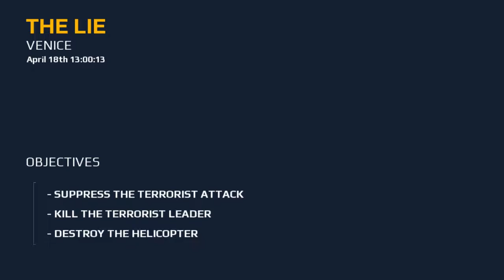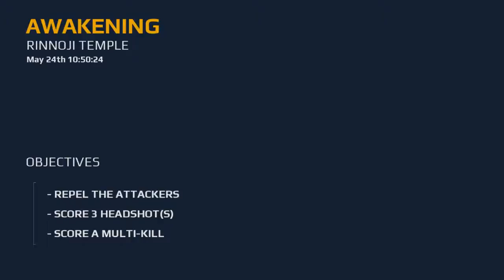30 Minutes of Modern Combat 5: Blackout Gameplay W/Multiplayer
It's not bad.